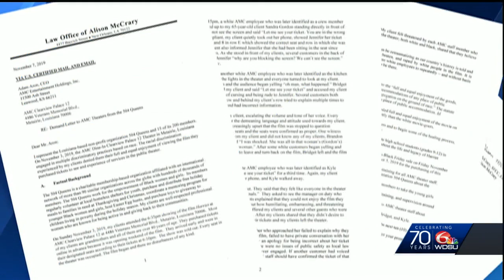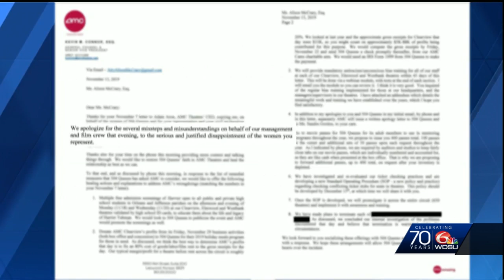AMC ticket mistake